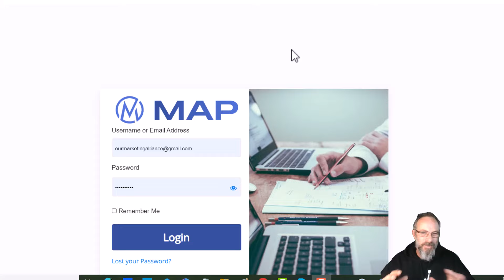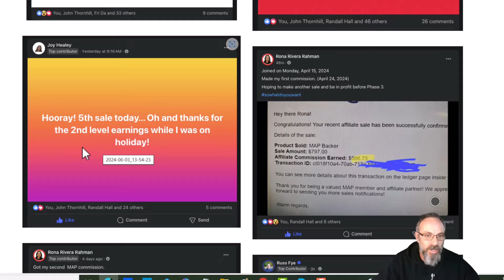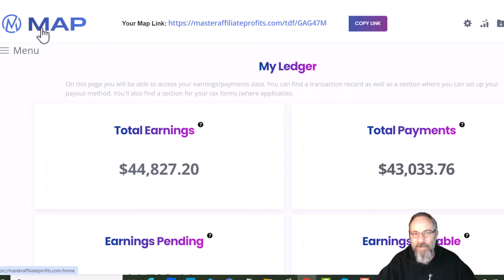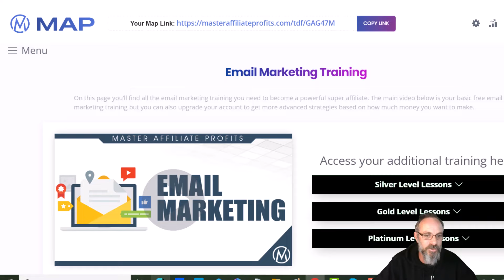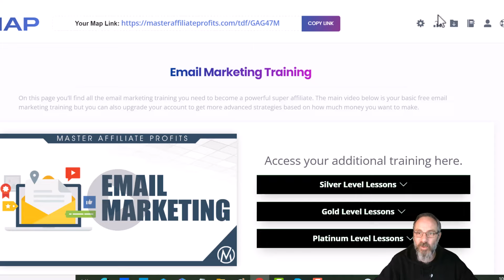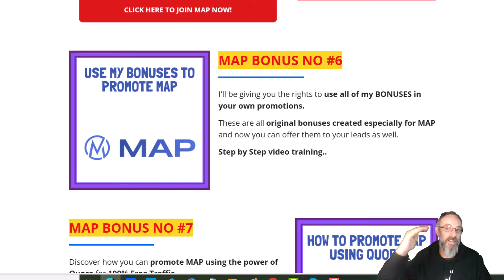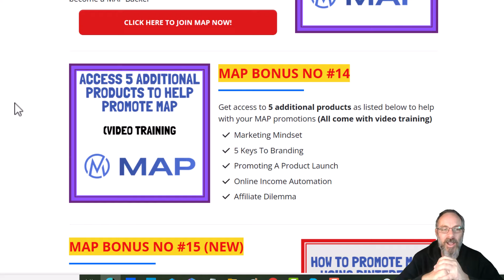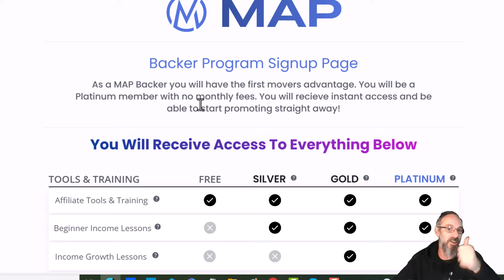Master Affiliate Profits Review (FREE TRAFFIC) Proof & 15 Bonuses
Master Affiliate Profits Review (FREE TRAFFIC) Proof & 15 Bonuses - Discover LIVE Proof that (MAP) Master Affiliate Profits Really does work for me and total beginners. PLUS get access to my 15 bonuses and FREE TRAFFIC (Only 4 Spots Remain) Click the links below for more information and to gain access:

Click here to go straight to MAP and get the Master Affiliate Profits Phase 2 Access and My Bonuses:

👉 About Affiliate Marketing With Mark 👈

My name's Mark Wightley and on my Affiliate Marketing With Mark channel I show you everything you’ll need to make money online with affiliate marketing, it’s your ultimate resource for everything affiliate marketing! Whether you're a complete beginner or someone looking to refine your strategies, I’ve got you covered.

The information on this YouTube Channel and the resources available are for educational and informational purposes.. Plus, this description may contain affiliate links.